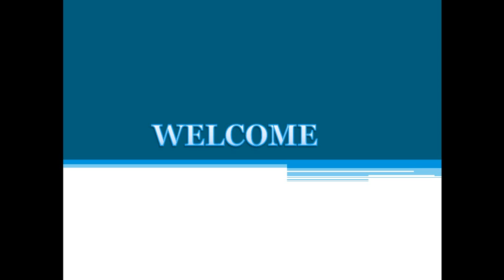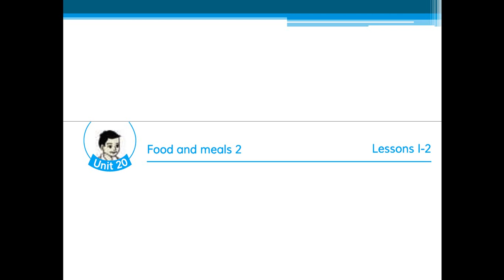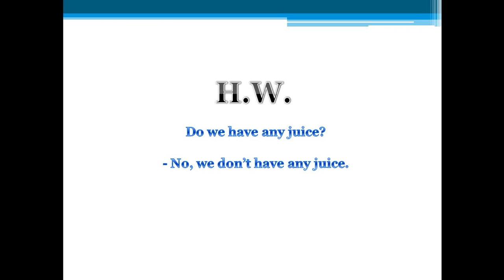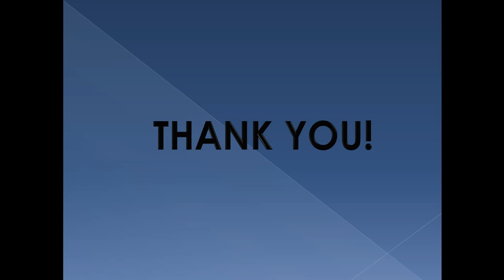Class Four, Subject English, Date 12 May 2020, E learning activities by Shikkha School And College